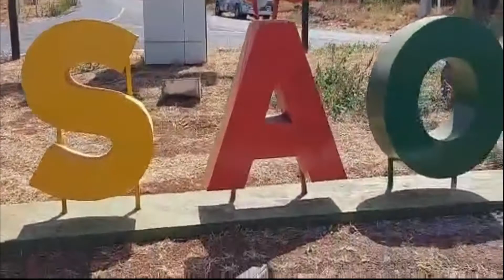Muquém Do São Francisco Expedição Motor Casa Bahia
Muquém do São Francisco é um município brasileiro do estado da Bahia, situado na microrregião de Barra e mesorregião do Vale São-Franciscano da Bahia.
O município se estende por 3 638,1 km² e contava com 11 280 habitantes pela estimativa de 2018 do IBGE. A densidade demográfica é de 2,94 habitantes por km² no território do município.
Vizinho dos municípios de Ibotirama e Wanderley, Muquém do São Francisco se situa a 38 km a Norte-Oeste de Ibotirama e a 178 km a leste da cidade de Barreiras, principal cidade do Oeste Baiano que polariza parte do Médio São Francisco.

NARRAÇÃO E IMAGENS
Francisco Gilton

APOIO TÉCNICO
Leninha Passinho

O Povo Me Aciona Itabuna